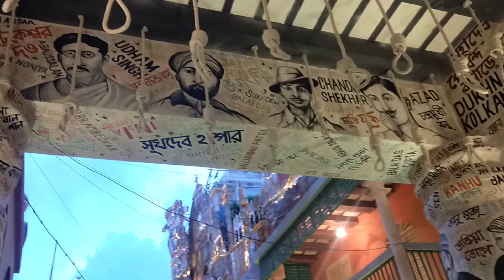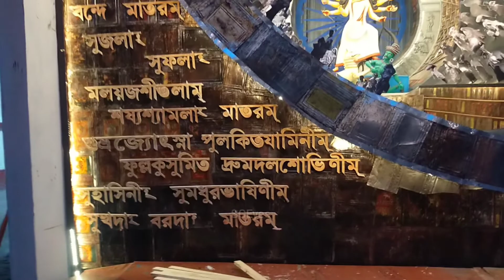Best Durgapuja Theme in Kolkata 2022 || Hindustan Club Exclusive Looks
হিন্দুস্তান ক্লাব এর এই ২০২২ সালের দুর্গাপূজার থিম টা জাস্ট অসাধারণ । আমার তো মনে হয় এই ক্লাব ১ থেকে ৫ এর মধ্যে জায়গা করে নেবে । এই বছর থিম হলো স্বাধীনতার ৭৫ বছর ।

ভিডিওটা কেমন লাগলো জানাবেন 😊

ফেসবুক বা ইনস্টাগ্রাম এ আমার সাথে সরাসরি কথা বলার জন্য যোগাযোগ করতে পারেন 👇👇👇🤗